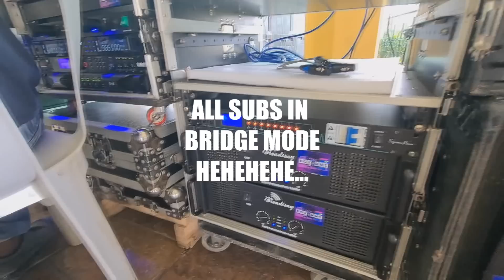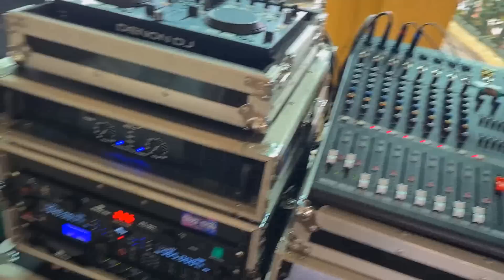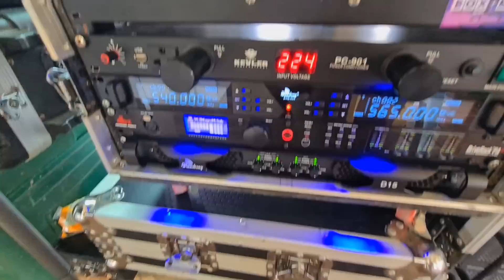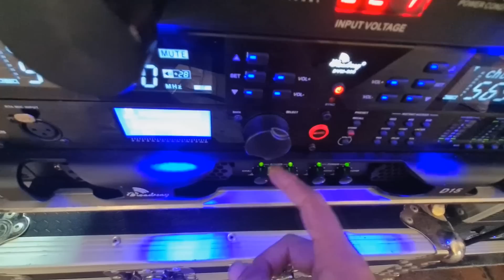Nag Testing kami ng FULL-Setup sa MALL, mukhang na BOLABOG sila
DInagyang 2023 Pang bolabog setup & Soundcheck..@iloilo city